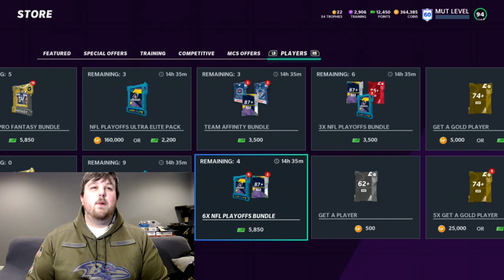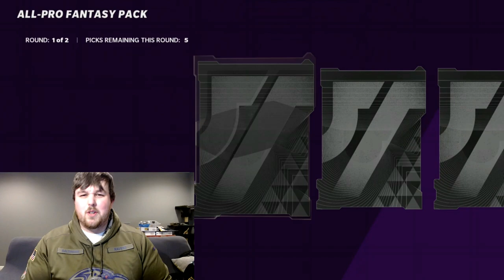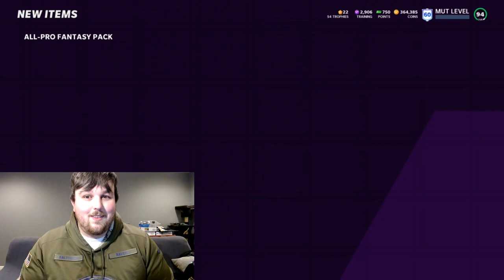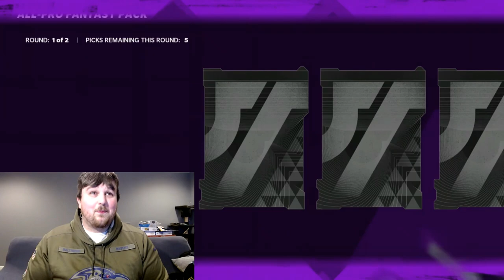GIVING AWAY MY BEST PULL! ALL PRO AND CLUTCH PACKS!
WE ARE OPENING A CLUTCH AND ALL PRO FANTASY BUNDLE AND GIVING AWAY OUR BEST PULL!

2. LIKE THE VIDEO
3. LEAVE A WAY TO REACH YOU

WE WILL REACH OUT TO THE WINNER A DAY OR 2 AFTER WE HIT 100 LIKES!